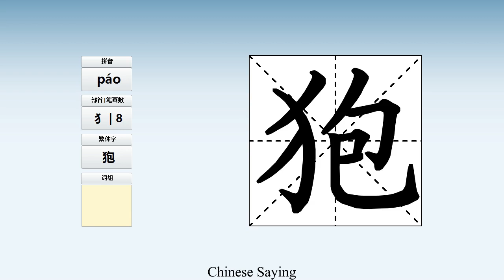How to pronounce 狍 and write 狍 in Chinese